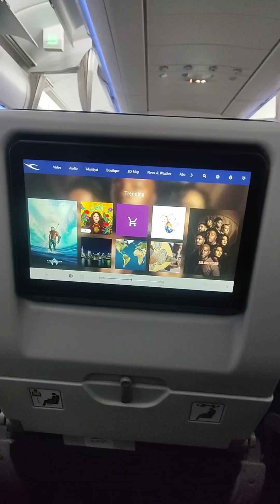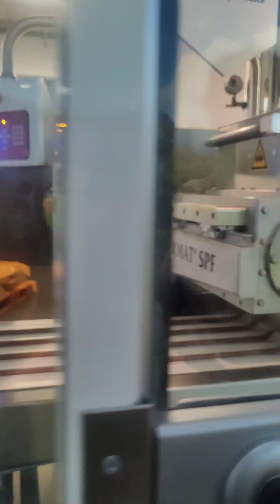3 June 2024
A tour and glimpses of the beautiful locations of Europe which includes countries like Switzerland, France and Italy for all the viewers to watch and enjoy.

The country has some natural beauty which seems like heaven on earth.
Such a serene location, some beautiful man made monuments which were worth seeing.

These locations must definitely be visited once in a lifetime to enjoy the architecture, clean roads , European culture and vibe.